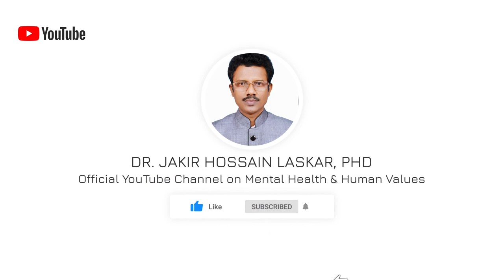Homeopathy Treatment for Paranoid Personality Disorder (Bengali) | Dr. Jakir Hossain Laskar, PhD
This Bengali video is on Management and Treatment of  Paranoid Personality Disorder through Homeopathy Medication.

Dr. Jakir Hossain Laskar, PhD
Consultant Homeopath in (Neuro-Psychiatry)

Founder : BrainMindia Homeopathy Neuro-Psychiatry Clinic (An ISO 9001 : 2015 Certified Trade-Mark Registered Clinic).

Author of : Clinical Homoeopathic Organotherapy (A Book on Theory & Practice of Homeopathy, published from Washington, USA).

Founder Secretary : ‘Oyster India’ (Social Benevolent Organization).

Clinic Address:
BrainMindia Homeopathy Neuro-Psychiatry Clinic
85, Bentinck Street (3-rd Floor), Kolkata - 700001, West Bengal, India. (Beside Lalbazar 4-Point Crossing, above Axis Bank)